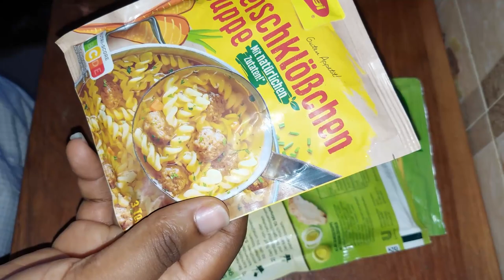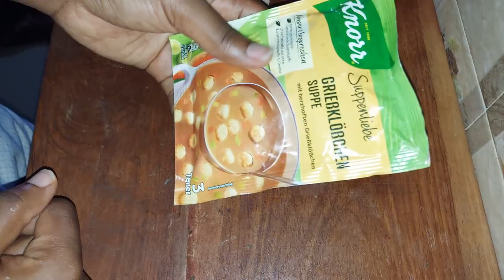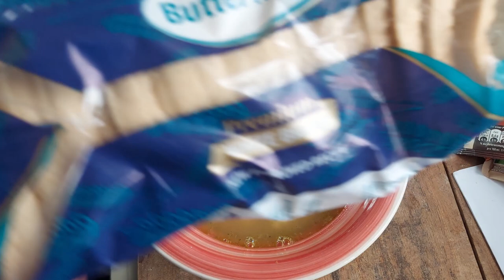Reviewing an Instant Soup Mix from Germany (& What 'Soup' Means, and is Eaten, in Nigeria)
I'm going to prepare one of the instant soup mixes kindly sent to me from a viewer in Germany - this is an instant version of Grießklößchen - a soup with semolina dumplings in it.
The word 'soup', and how we eat soup, is different in Nigeria compared to some other parts of the world, so I will talk a little about that too.

Your financial support via these methods is helping many needy people in my community.